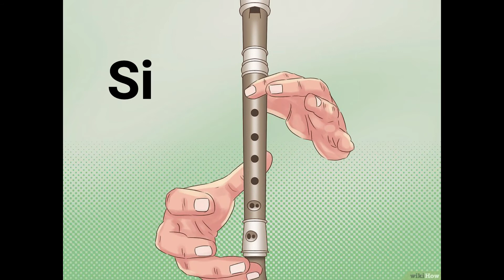CALIFORNIA flauta dulce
notas si la sol